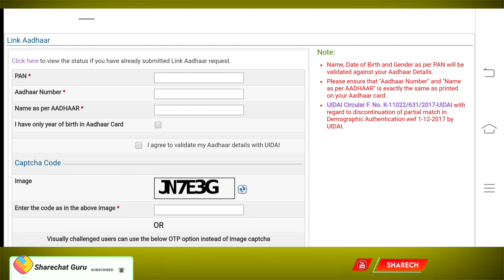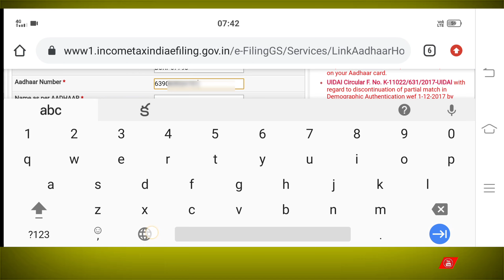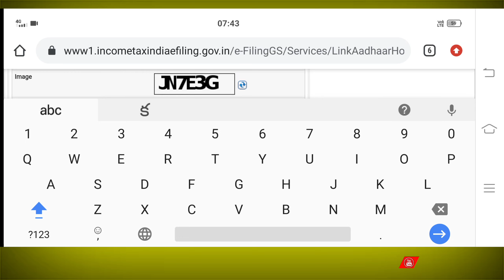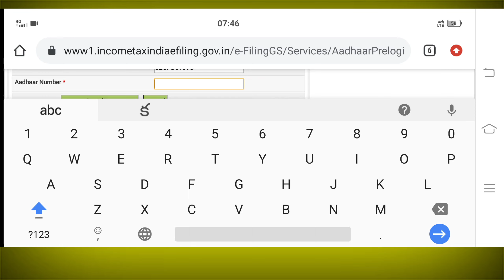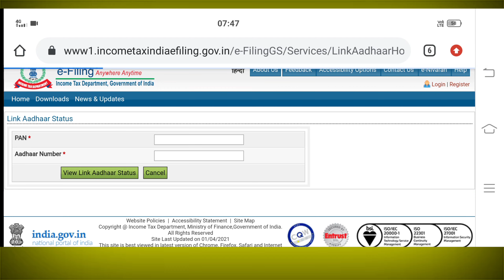Link Aadhar To PAN Card In Mobile Telugu|PAN Aadhar Linking Telugu|Aadhar pan linking status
Link Aadhar to pan card in mobile telugu|pan aadhar linking status telugu|Aadhar pan linking status
Hello guys in this video link aadhar card to pan card last date extended to 30june,link aadhar to pan,aadhar card link pan telugu,pan card telugu,pan aadhar link telugu,how to add aadhar to pan card